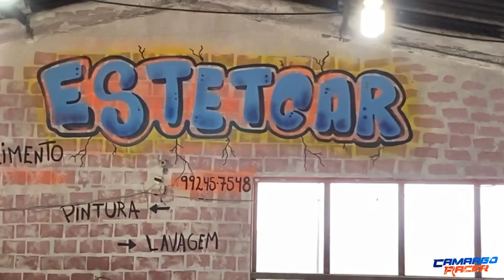COMO PROTEGER A PINTURA HYUNDAI AZERA! (Passo a Passo)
Se gostou em quer fazer igual entra em contato com o Luan e agenda o seu carro!